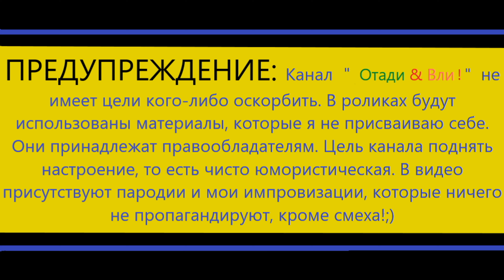Винни-Пух на Дне Рождении (1-я часть)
У осла депрессия даже в День Рождения! Довели пацана!!!